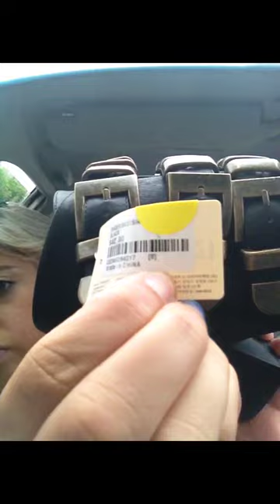JEFFREY CAMPBELL TRIPOLI/TRIPLET DUPES + minty fresh ootd + micharu ain't bout dat focused lyfe